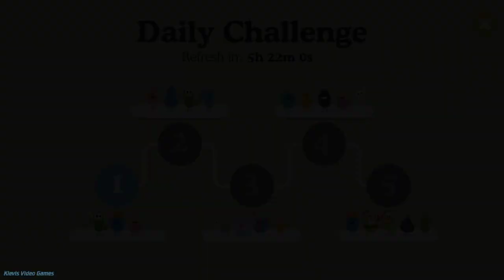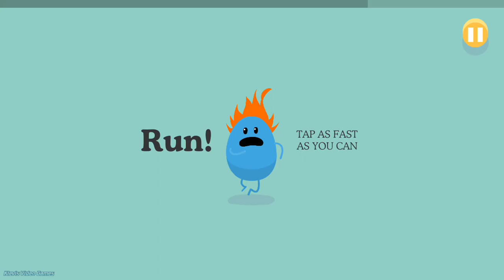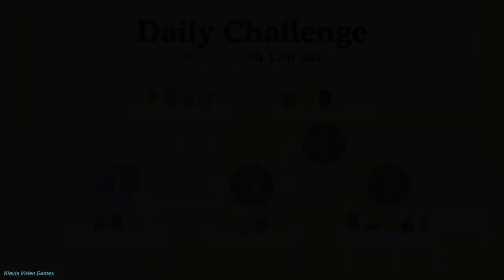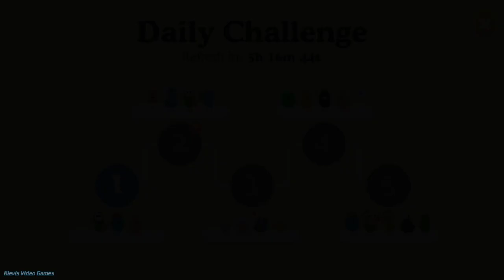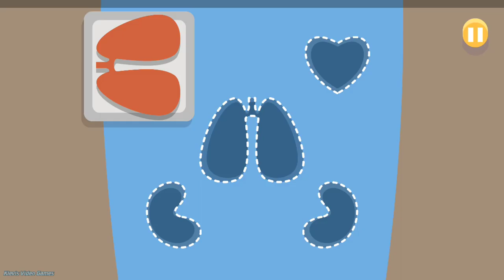Dumb Ways To Die - Gameplay Trailer (iOS/Android)